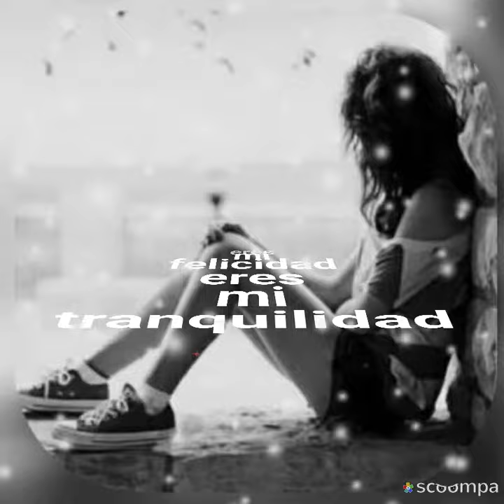Pienso en tí Ladrón